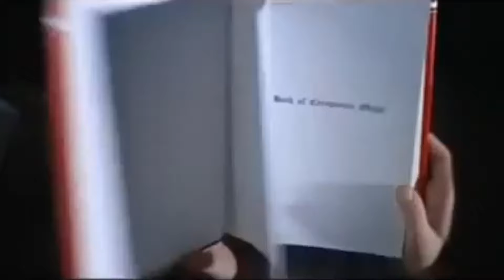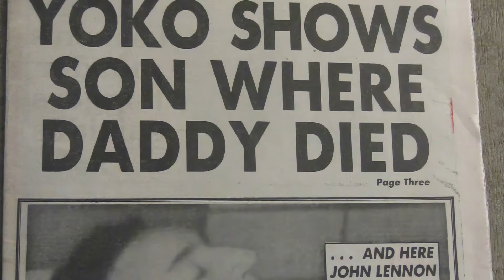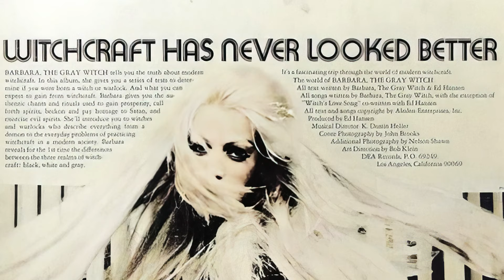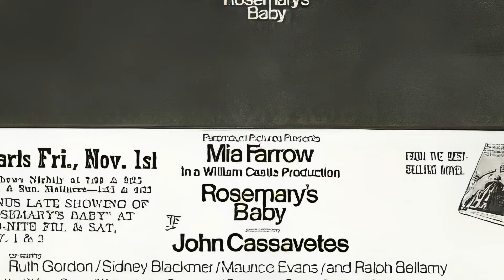ROSEMARY'S BABY and the DAKOTA. Are the Film and Building Cursed?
"Rosemary's Baby," a horror film directed by Roman Polanski, has a significant connection to The Dakota, an iconic apartment building in New York City. The Dakota served as the exterior filming location for the Bramford, the eerie apartment building where much of the movie's plot unfolds. In the film, the building is depicted as having a mysterious ambiance that complements the film's unsettling narrative about a woman who becomes impregnated with the Antichrist.

The Dakota is known for its distinctive architecture and its history of housing famous residents. Its use in "Rosemary's Baby" added a layer of intrigue to its reputation, intertwining its real-life allure with the fictional horror of the movie. The building's gothic exterior perfectly matched the film's dark themes, making it a key element in establishing the foreboding atmosphere that is central to the movie's impact.